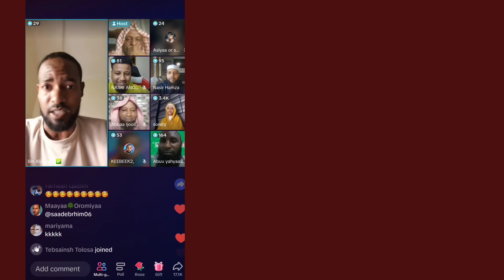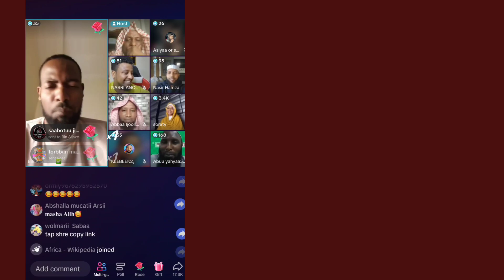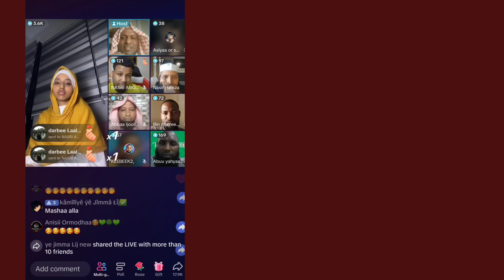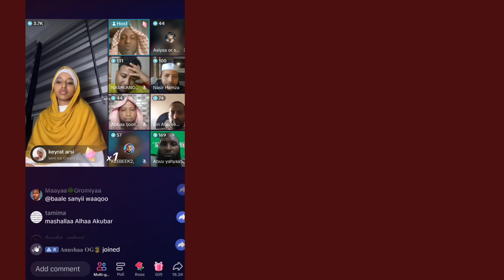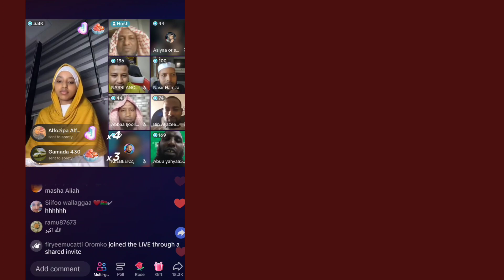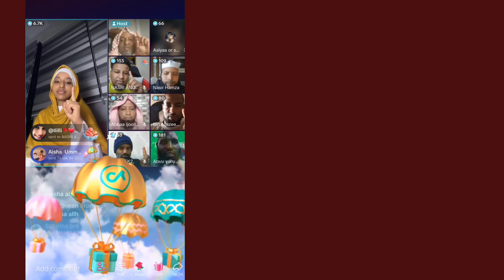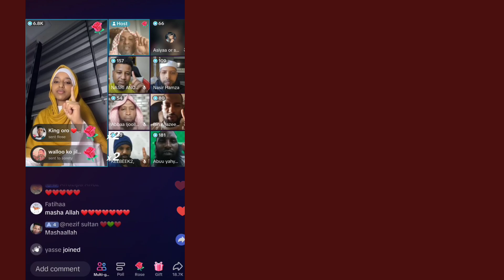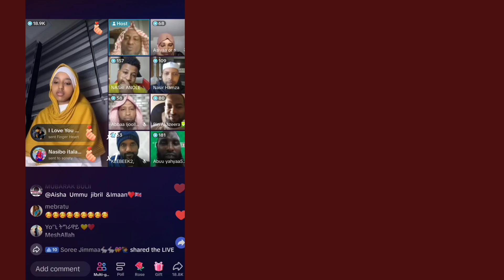Sorety Islamummaa Fudhate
Osoo Islamummaa hin fudhatiin dura Kabaja Islaama qabdu Ibsaa kan turte yoo ta'u Booda irraa Guutuumaati Islamummaa Fudhate jirti